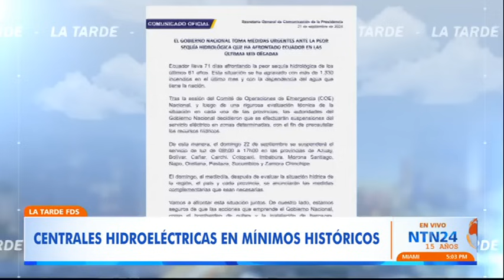"La seguridad está anclada a la energía": analista energético sobre extrema sequía en Ecuador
Al menos 12 provincias de Ecuador presentan cortes en el servicio eléctrico en consecuencia de la extrema sequía, que ha derivado en problemas agrícolas, afectación del suministro de agua potable y cientos de incendios forestales.

Los racionamientos se producen entre las 08H00 y 17H00 locales (13H00 y 22H00 GMT) del domingo en 12 de las 24 provincias, incluidas Carchi (fronteriza con Colombia, norte) y las seis amazónicas (cinco de ellas limítrofes con Perú), indicó la presidencia en un comunicado.